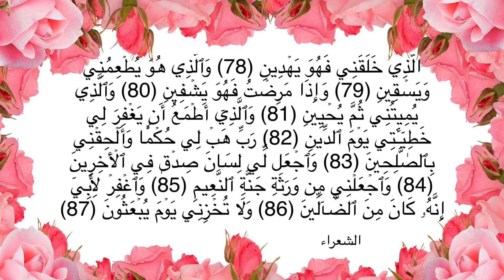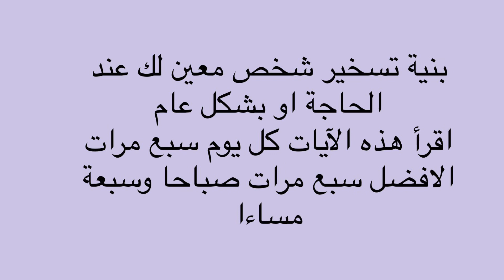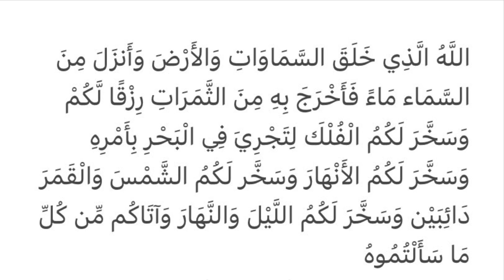ذكر استجابة الدعاء وقضاء الحوائج. آيات التسخير و المحبة. للرزق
ذكر مهم لاستجابة الدعاء و قضاء الحوائج المستعصية و المحبة بين الزوجين  و فتح النصيب ان شاء الله